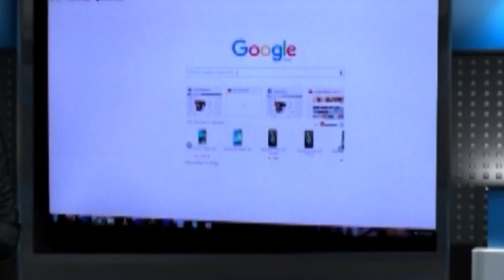শুরু হয়েছে ঘাঘর ঘেরা কর্মসূচি